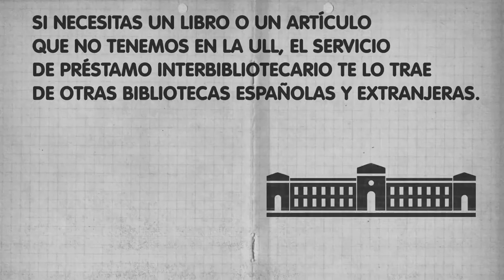Préstamo interbibliotecario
"La Biblioteca en 30 segundos"
El servicio de préstamo interbibliotecario suministra reproducciones o documentos originales en préstamo, que no posea la Biblioteca Universitaria de La Laguna, procedentes de otras bibliotecas y centros de información españoles y extranjeros, con el fin de facilitar a los usuarios el acceso a la documentación que necesita.